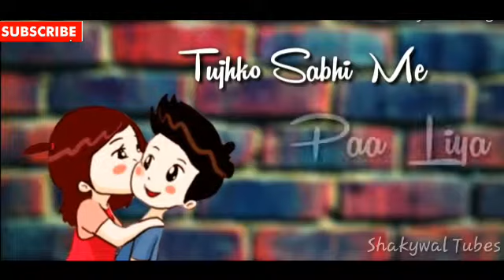Lovely Status For - Girls __ Ye - Dooriyaan || whatsapp status || Shakywal Tubes